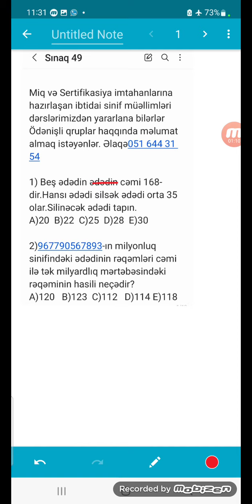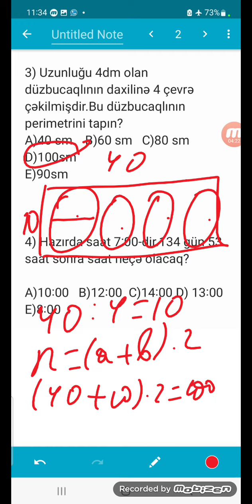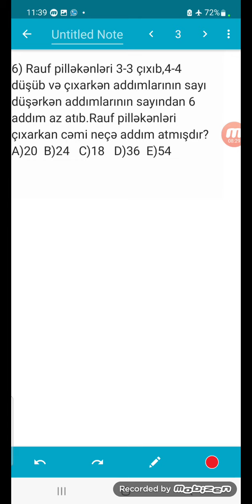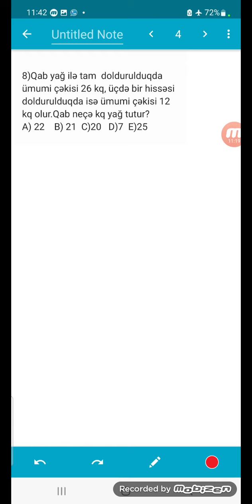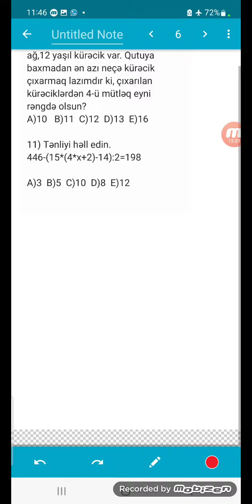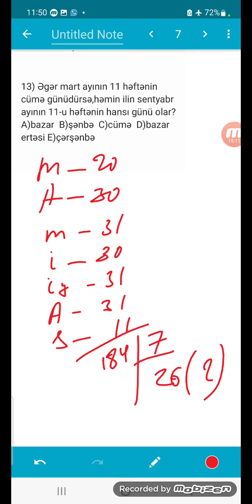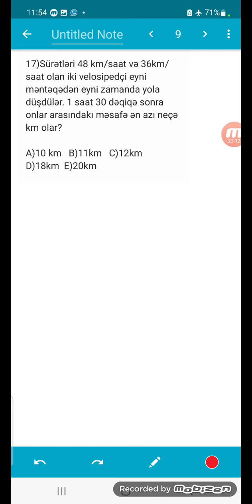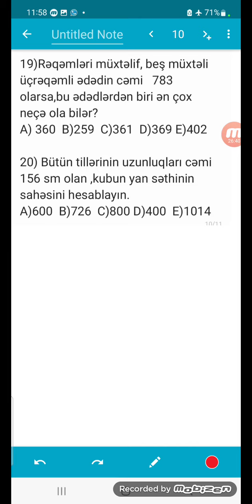Metodik çərçivə əsasında hazırlanmış Sınaq 49 ibtidai Riyaziyyat